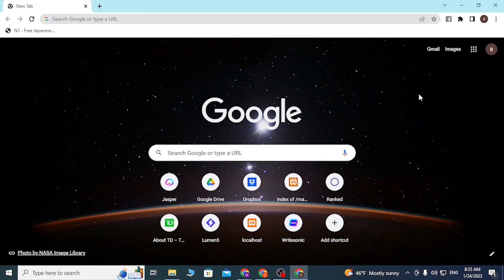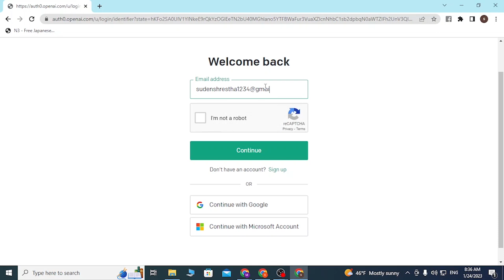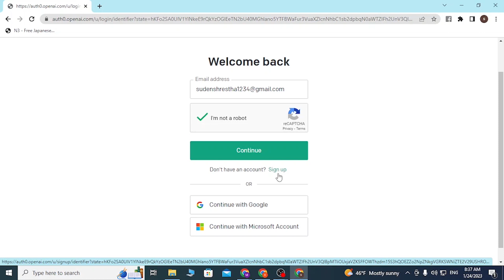How to Login to Chat GPT? Login chat.openai.com | Sign in Chat GPT Writer AI PC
Learn how to login to chat gpt on your PC. You can easily sign in to chat gpt on chat.openai.com from your PC. This video will show you how to login to chat gpt writer ai model on your PC with quick and easy steps. So, watch till the end for all the steps.